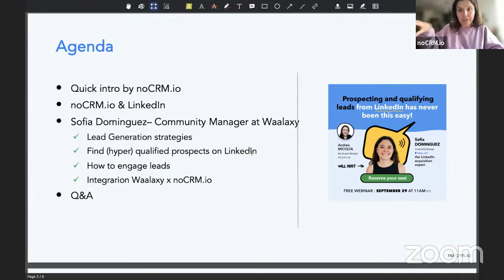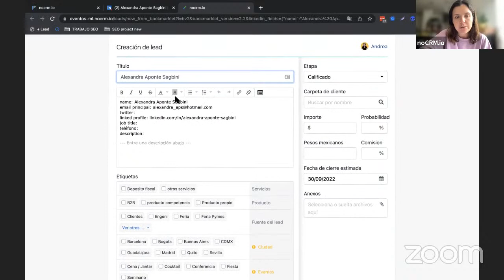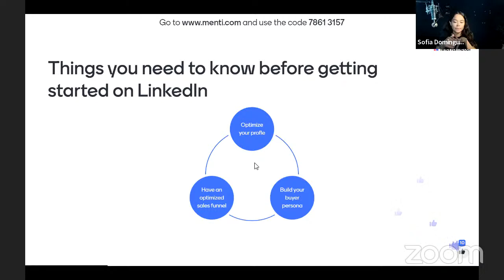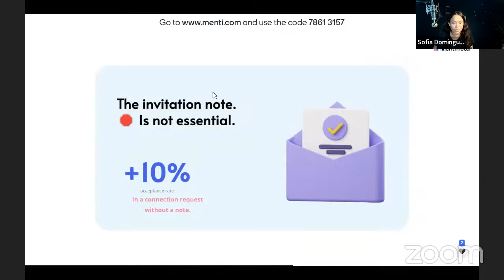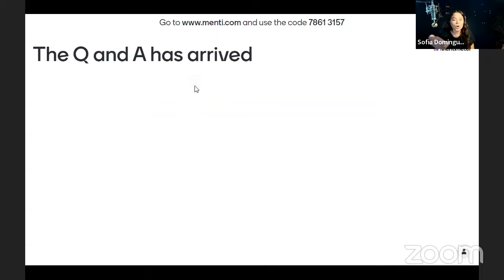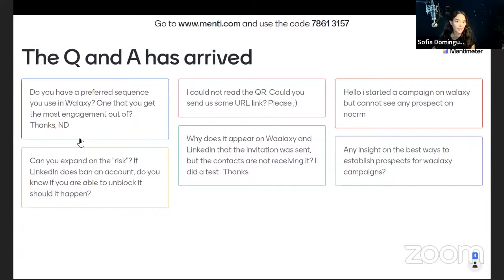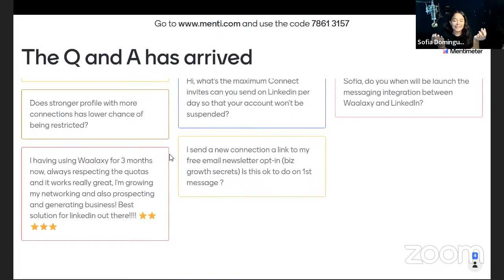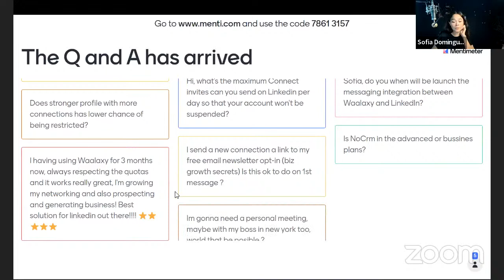Prospecting and qualifying leads from LinkedIn has never been this easy!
🔥 Generating leads on LinkedIn has never been this easy!
In this Webinar, Andrea Micolta, Sales Expert at noCRM.io receives Sofia Dominguez, the LinkedIn acquisitions expert, and Waalaxy Community Manager.

Sofia explains her knowledge and experience in the world of LinkedIn prospecting, as well as her best lead generation and cold prospecting strategies. What's a buyer persona and how to use it to achieve concrete results.

In this video
0:00 - Introduction
4:55 - Quick introduction to noCRM
08:58 - LinkedIn features of noCRM
12:59 - The benefits of prospecting on LinkedIn
19:07 – How to effectively target your prospects & Building a good message sequence
24:25 – Add a note (or not) on an invitation
29:28 - noCRM x Waalaxy integration
32:30 – Questions and answers What tools?